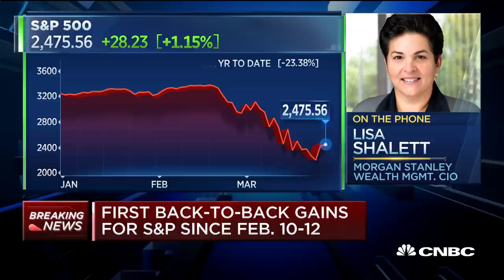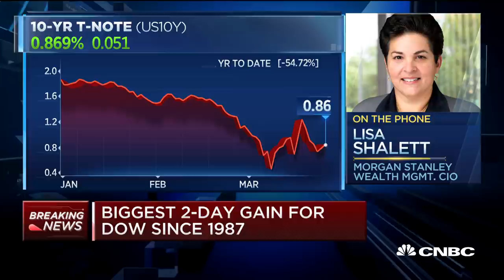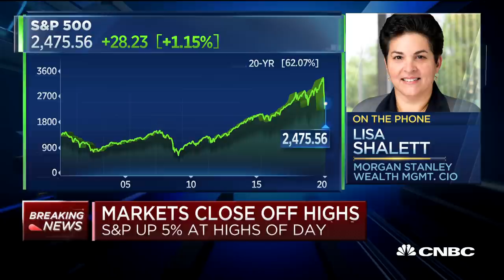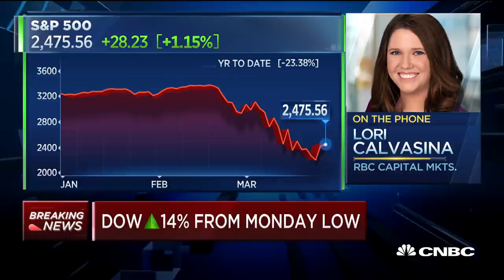We're not ready to declare a bottom: Morgan Stanley's Lisa Shalett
Lori Calvasina, RBC Capital Markets head of US equity strategy, and Lisa Shalett, Morgan Stanley Wealth Management CIO, join 'Fast Money' to discuss the state of the markets as stocks take-off for the second day in a row.